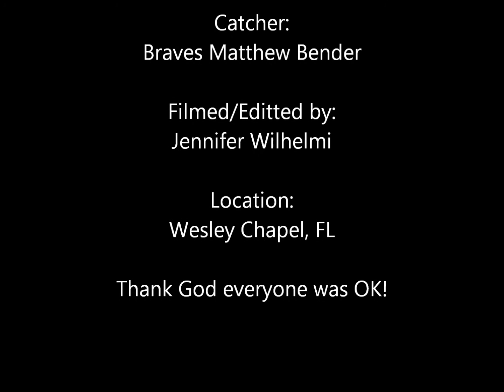Yo Gomez dives over catcher little league game 4-17-12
"Yo" Yoniel Gomez dives over catcher in WCAA Marlins vs Braves little league game.
Thankfully everyone was ok.